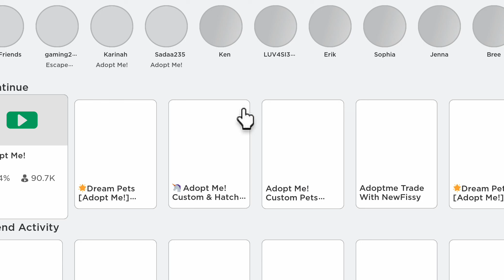If I do NOT trade this pet in 20 MINUTES, I do a FACE REVEAL...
Today if I do not trade a tank and zebra in just 20 minutes, I do a face reveal!

I hope you like content like this!
Description...
Closed!